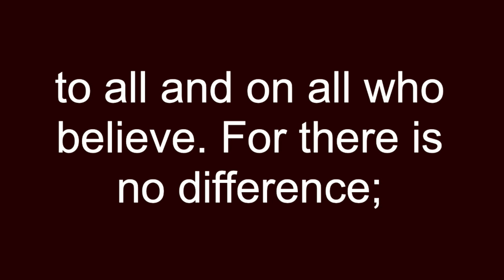Righteousness Now Revelead